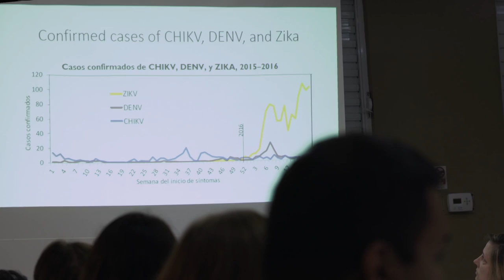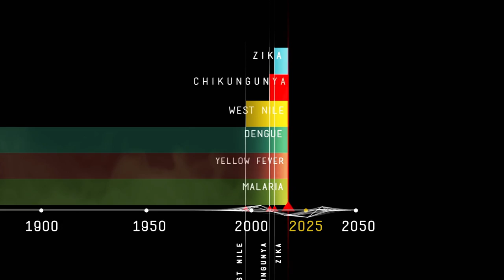The Devastation Of The Zika Virus | Mosquito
Showing the journey over decades of the Zika virus making it's way from Africa to the Western World and the awful effects that arise.